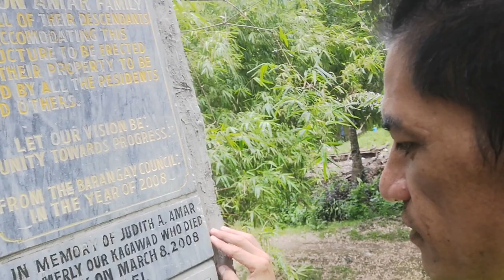panay island adventure // sea and landtrip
Location within the Philippines
Geography
Location South East Asia
Coordinates 11°09′N 122°29′ECoordinates: 11°09′N 122°29′E
Archipelago Visayas
Adjacent bodies of water
Cuyo East Pass
Guimaras Strait
Iloilo Strait
Jintotolo Channel
Panay Gulf
Sibuyan Sea
Sulu Sea
Visayan Sea
Area 12,011 km2 (4,637 sq mi)
Area rank 65th
Coastline 764 km (474.7 mi)
Highest elevation 2,117 m (6946 ft)
Highest point Mount Madja-as
Administration
Philippines
Region Western Visayas
Provinces
Aklan
Antique
Capiz
Iloilo
Largest settlement Iloilo City (pop. 447,992)
Demographics
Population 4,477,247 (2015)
Pop. density 349.0/km2 (903.9/sq mi)
Ethnic groups
Visayans (Hiligaynon, Karay-a, Capiznon, Aklanon, Caluyanon)
Ati
Suludnon